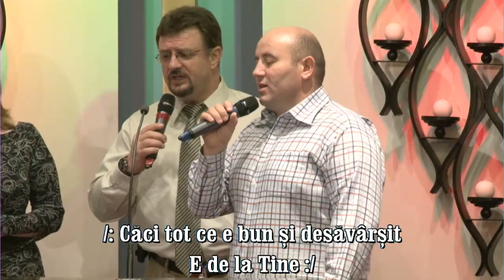Petru Lascau - Sfarsitul unei lucrari (29 Decembrie, 2013)